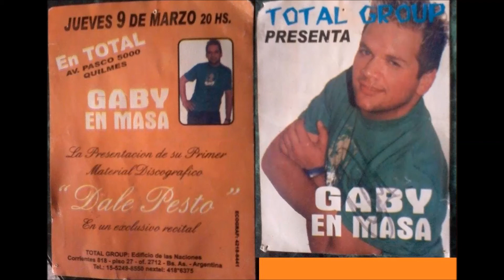Gaby En Maza (Gaby Gonzalez) No te olvides mujer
En el año 2005 en Fm Total el Sr Bebeb Bistoletti hizo grabar 4 canciones al conductor Gaby Gonzalez